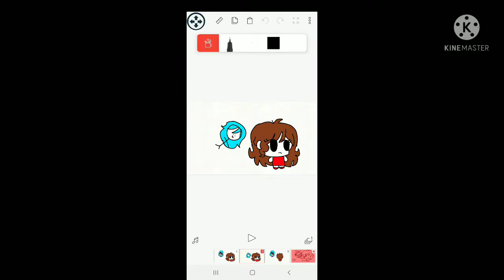gf look! ft sky fnf